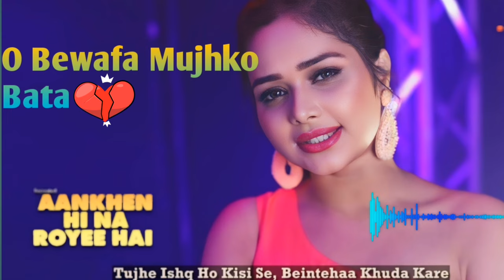O Bewafa Mujhko Bata Tu Kis Se Hai Song Female#viral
O Bewafa Mujhko Bata Tu Kis Se Milkar Sayi Hai Tomantic Song Female Voice#viral

O Bewafa Mujhko Bata Tu Kis Se Milkar Sayi

o bewafa tune kya kiya dj
o bewafa tune kya kiya dj song
bewafa bewaf
bewafa bewafa dj song gana
bewafa bewafa nikli tu dj song gana